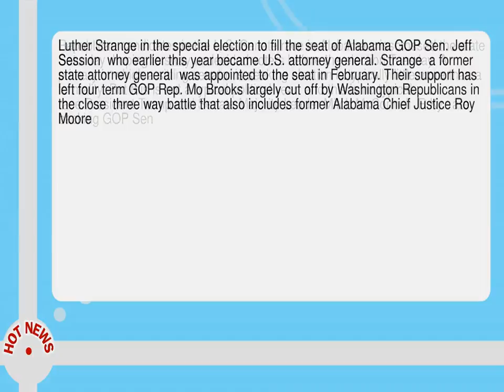Gop Candidates Make Closing Arguments In Final Weekend Of Tight Ala Senate Primary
-- Republican candidates in the U. S.  Senate race in Alabama crisscrossed the state Saturday  hoping to sway undecided voters before the election Tuesday.  A primary in which a sitting senator is seeking election is typically little more than a formality.  But this is not a typical political year  and this is no typical race. President Trump and Senate Majority Leader Mitch McConnell  R Ky.   are backing GOP Sen.  Luther Strange in the special election to fill the seat of Alabama GOP Sen.  Jeff Session  who earlier this year became U. S.  attorney general.  Strange  a former state attorney general  was appointed to the seat in February.  Their support has left four term GOP Rep.  Mo Brooks largely cut off by Washington Republicans in the close  three way battle that also includes former Alabama Chief Justice Roy Moore. On Saturday  Strange attended the Cleburne County Fair  where he spoke to members of the Heflin First United Methodist Youth Group.  We have less than 72 hours before Alabama voters head to the polls.  So  can I count on you to take some time over the next couple of days to stop by your neighbors and ask them to support our campaign on Tuesday   Strange asked voters via social media. Trump s super PAC reportedly plans to spend as much as  200 000 on digital ads for Strange  in the closing days of race--